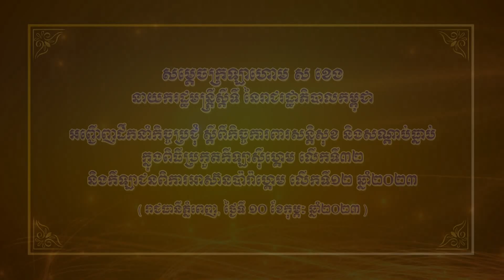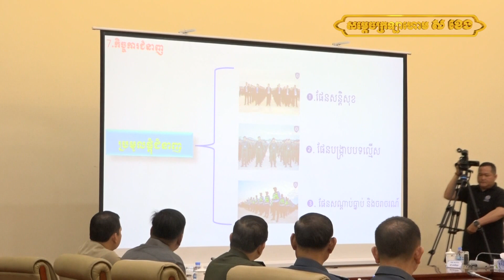សម្ដេចក្រឡាហោម ស ខេង ដឹកនាំកិច្ចប្រជុំ ស្ដីពីកិច្ចការពារសន្តិសុខការប្រកួតកីឡាស៊ីហ្គេម និងកីឡាជនពិការ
សម្ដេចក្រឡាហោម ស ខេង នាយករដ្ឋមន្រ្តីស្ដីទី បានអញ្ជើញដឹកនាំកិច្ចប្រជុំ ស្ដីពីកិច្ចការពារសន្តិសុខ និងសណ្ដាប់ធ្នាប់ ក្នុងពិធីប្រកួតកីឡាស៊ីហ្គេម លើកទី៣២ និងកីឡាជនពិការអាស៊ានប៉ារ៉ាហ្គេម លើកទី១២ ឆ្នាំ២០២៣ នៅទីស្ដីការក្រសួងមហាផ្ទៃ នាព្រឹកថ្ងៃទី១០ ខែកុម្ភៈ ឆ្នាំ២០២៣ ។